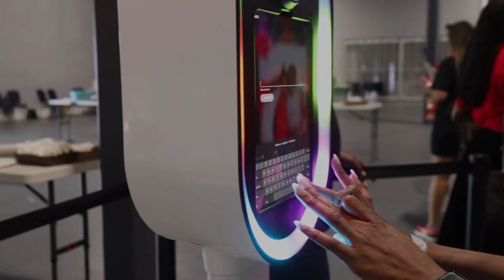Elton Images Summer 2023 Promo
Elton Images